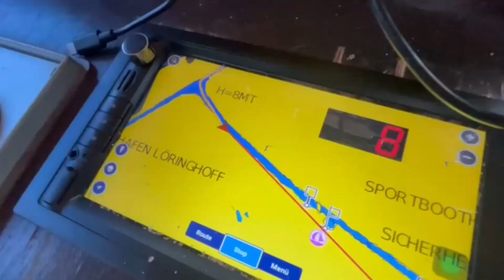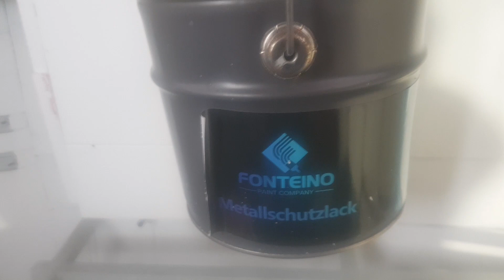Boot Bilge streichen, Farbe im Test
Das Boot muss neue Farbe bekommen. Die Bilge wird geschliffen gereinigt und bekommt neue Farbe. Grundierung und Decklack werden verarbeitet. Der Decklack wird von mir getestet mit einem überraschendem Ergebnis.
Viel Spaß mit der neuen Folge. Aktiviere die Glocke und lass bei gefallen einen Daumen und ein Abo zurück. Kommentare werden von mir gelesen und zu 99,9% beantwortet.